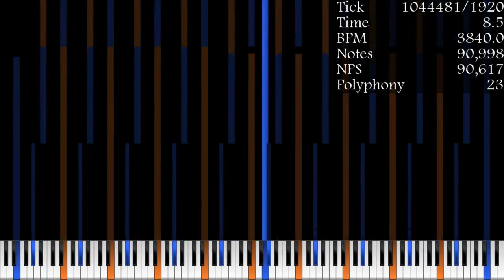[Nut MIDI] CMinarpnut 2.46 Million Notes - TTS The Dalmatian Puppy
Soundfont: GMGeneric (KMC Default)
Synth: KMC
VST: Loudmax
Video Editor: Clipchamp